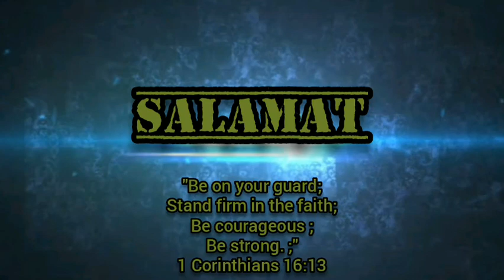Diplomat Hotel | Bahay na Pula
Pasukin natin ang mga makasaysayang bahay pahingahan sa Pilipinas.

Ka Kwentuhan

Ka Kwentuhan